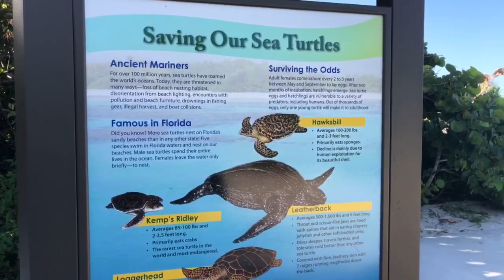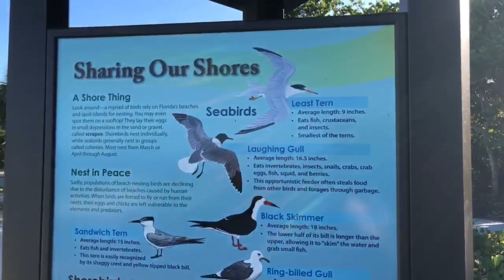Robb’s Thursday Morning Beach Walk in North Naples, FL 09/06/18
Join Robb Stan for his Thursday morning beach walk at Delnor-Wiggins Pass State Park in North Naples, FL. Recorded LIVE on Facebook, September 6, 2018. Follow Robb and SWFLTV on facebook @